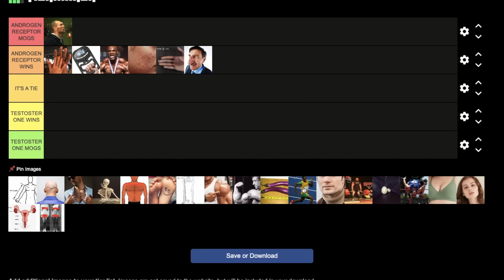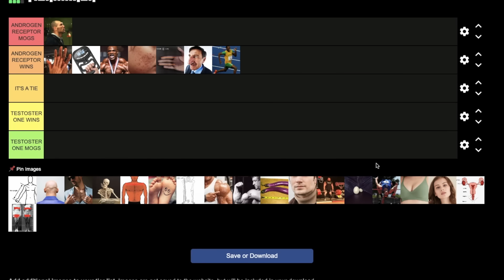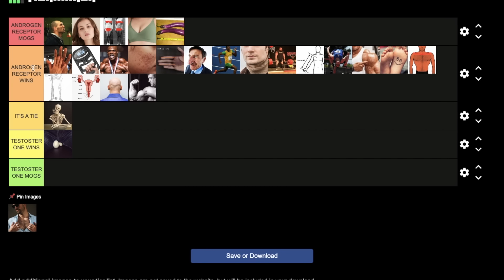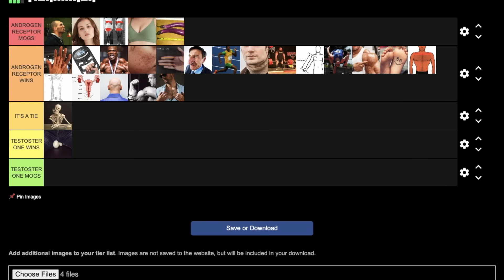20 CRAZY Reasons Testosterone Is NOT As Important As You Think (Androgen Receptors Vs T Levels)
Is testosterone useless without Androgen Receptors? Are you getting all of the benefits of Testosterone if you JUST focus on boosting testosterone alone? What happens if your testosterone mysteriously stops working? Are there some people who cannot respond to testosterone at all no matter how high their testosterone levels are? Do the effects we typically give testosterone credit for actually come from OTHER molecules in the body? Why do I constantly stay that it’s not ALL about Testosterone levels, but rather Net Androgen Status?

In today’s video I answer all of those questions, and I go over all of the 20 most well-known physical effects of testosterone and explain which ones are due to testosterone as opposed to the Androgen Receptor. In the future, I’ll do another one for the mental effects of testosterone as well.

🛒GET FREE STUFF PLUS HUGE SALE

💪If you want to build muscle, lose fat, or boost Testosterone  in only 4-weeks with a group of men running the same Program and Diet together,, Click here (On sale for as low as $0.30 a day):

📱If you want FREE Courses & Daily Tips about Self-Improvement, Testosterone, & Muscle Growth, Join the #1 SKOOL Community for men (FREE for a limited time):